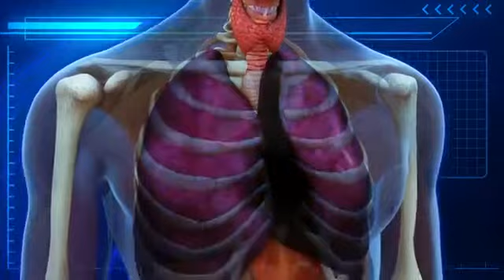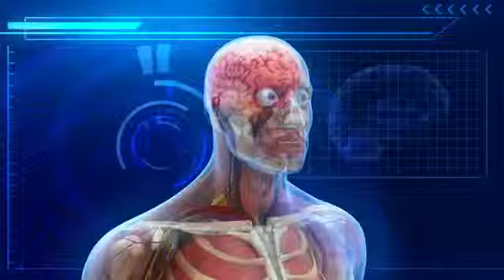Smoking marijuana does not harm lungs study says iPod